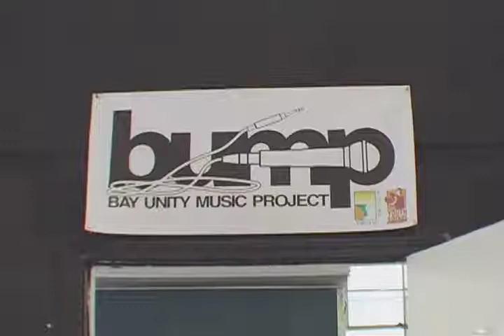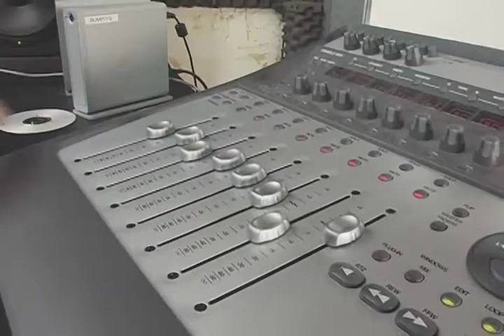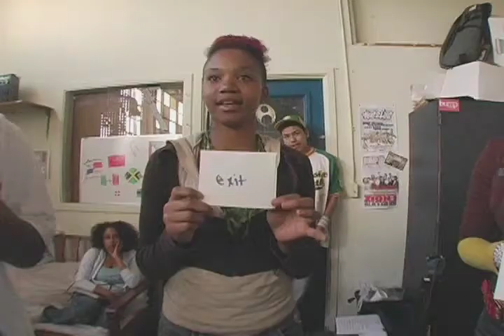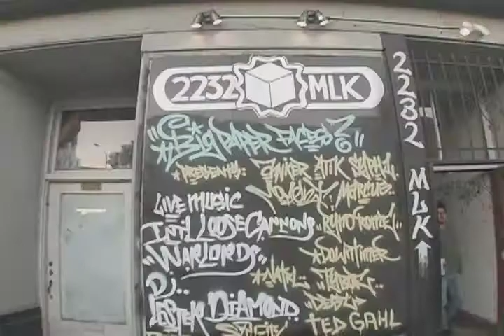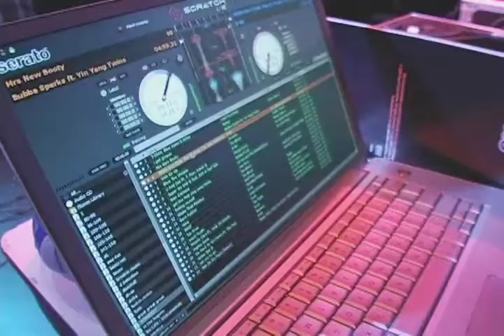KQED Spark - Bay Unity Music Project (BUMP)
Get down with BUMP, where high school students are learning about music production from hip-hop professionals. Original air date: July 2006.